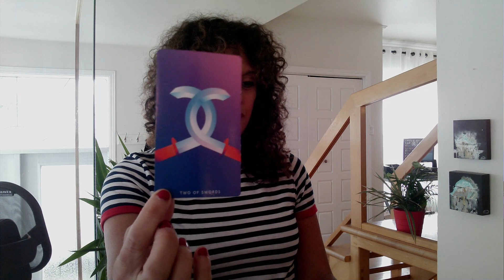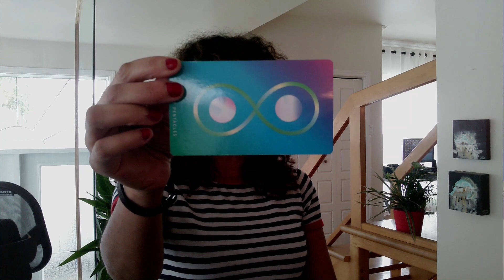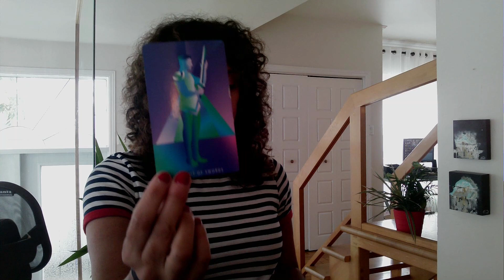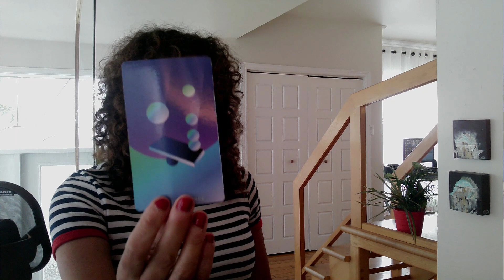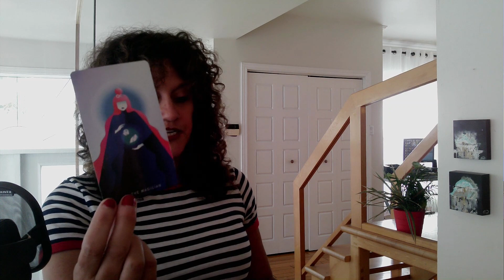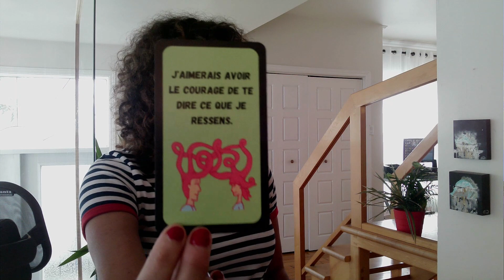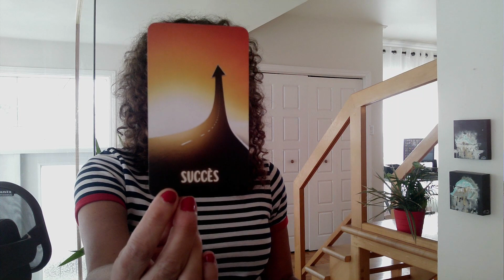Lorsque je serai prêt, j’espère que tu seras ouverte à ce que je veux te dire🥹♥️Tu es si belle 🥰